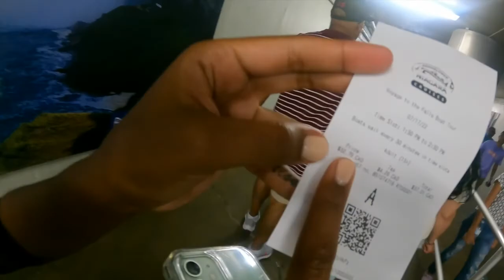Couples Vlog in Toronto | CN Tower | Blue Jays Game | Toronto Eaton Centre| Niagara Falls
Come with us to explore what Toronto has to offer!!!

KAT & RO: LIFEWITHB_BLOVE
ROBAIN: BREEZY_BAIN
KATHLEEN: THEREAL_KATT